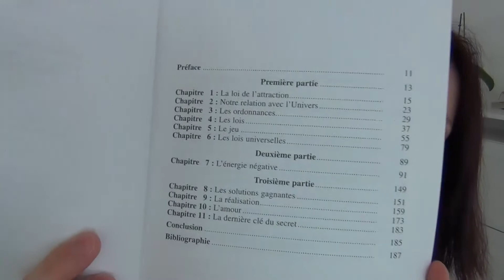COMMENT REUSSIR SA VIE: LES CLEFS DU SECRET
POUR TOUTES LES INFOS, C'EST ICI !!! ET N'OUBLIEZ PAS DE METTRE LA VIDEO EN HD

Je vous retrouve pour vous parler d'un livre coup de cœur: Les Clefs du Secret de Daniel Sévigny.

Ce que je porte:
- boucles grimpantes
- collier Arc
Bijoux en vente sur mon site